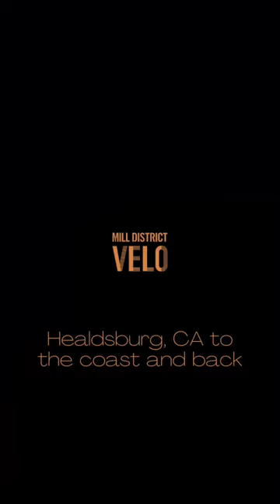Northern California’s finest!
Riding from Healdsburg out to the coast on a stunning fall day.